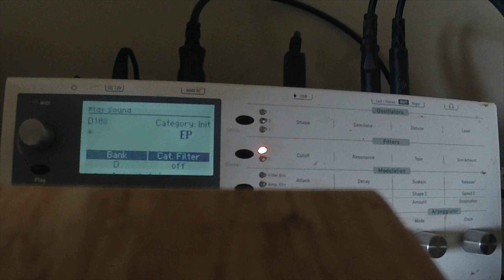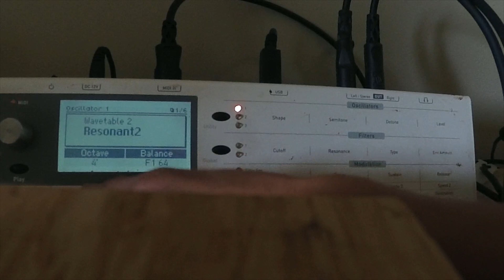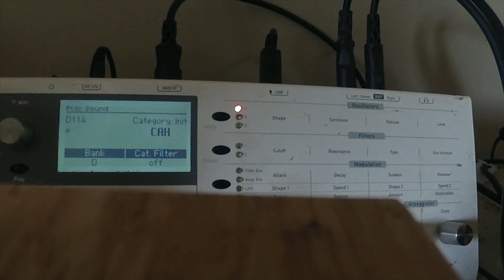Waldorf Blofeld The Harsh Reality Of Sound Design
Bone dust WARNING⚠️
Viewer/Listener digression is advised. The truth hurts.
If you want instant gratification synthesizers and sound design aren't for you.